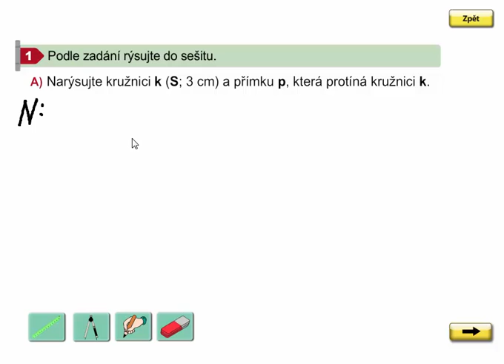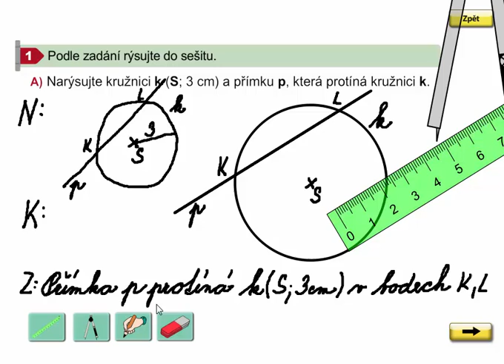Vzájemná poloha kružnice a přímky, Geometrie 3. ročník, strana 51, cvičení 1A